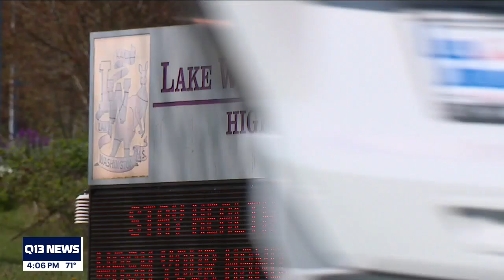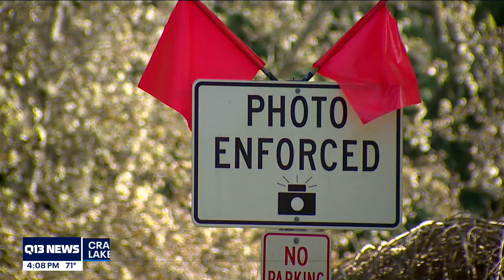Students in grades 6-12 return to in-person classes in Washington state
Students may experience anxiety or depression with the changes - experts say to give them a 30-day adjustment period.